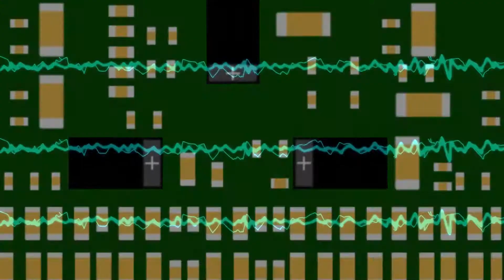Thinking Cap (Animation)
This is a project I animated as part of a collaboration with MIT student Neo Mohsenvand. The animation was made to showcase the use of an experimental brainwave reading device Neo was developing.